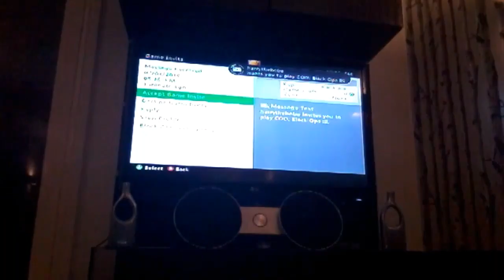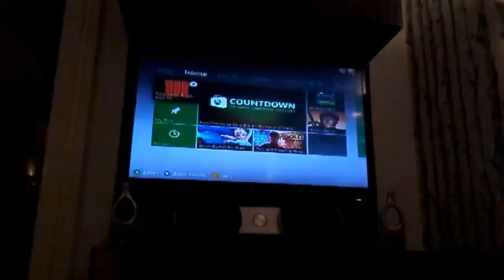Cod 3 zombies with harry davies